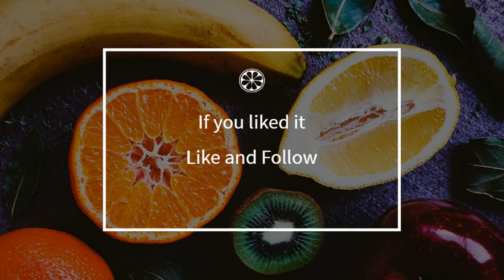How to cook - Mayenne cake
Here is a beautiful french Mayenne cake recipe !
 This video will teach you how to do a great Mayenne cake, simply and easily !